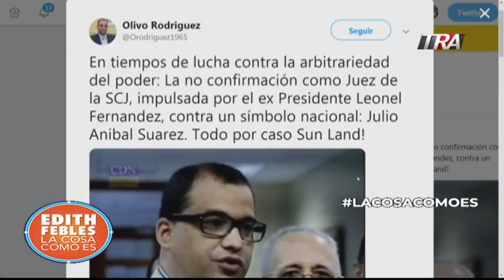¿Existe independencia del Poder Judicial en República Dominicana?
El ex juez de la Suprema Corte de Justicia Julio Aníbal Suárez y otros jueces de AL abordan la independencia del Poder judicial.